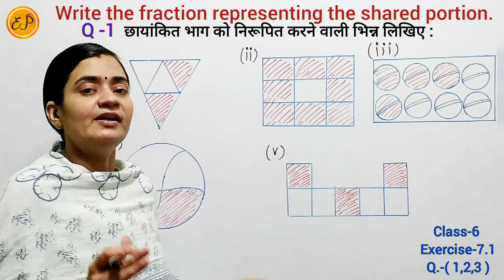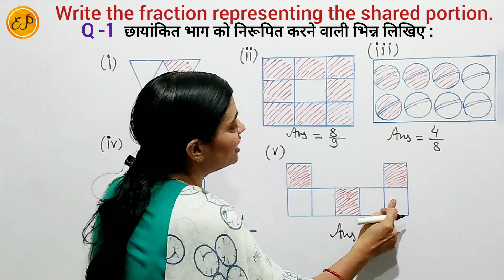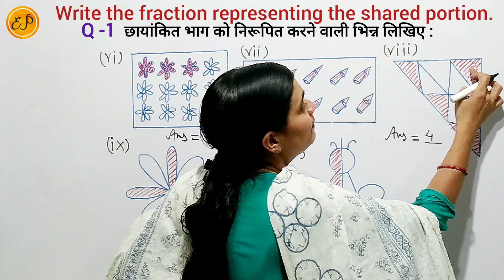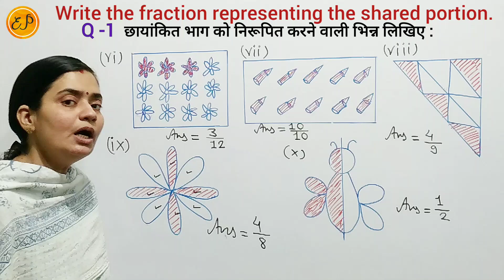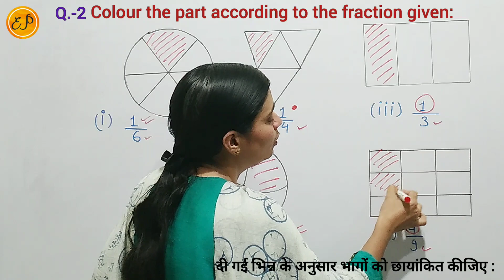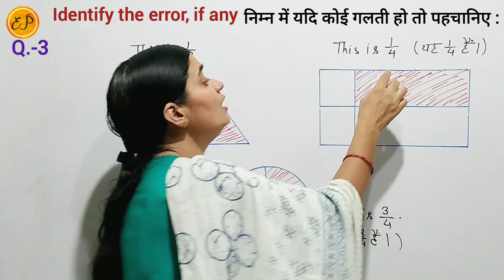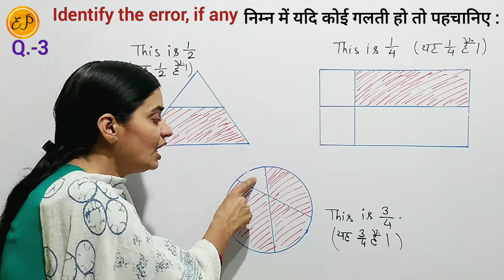Ex.-7.1(Q.- 1, 2 , 3) Class 6 | Write the fractions representing shaded portions |Colour fractions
👉 Class 6 NCERT Maths Chapter 7 Fractions ( भिन्न ) Exercise 7.1 Question 1 , 2 , 3

Question 1

Write the fractions representing the shaded portions
छायांकित भाग को निरूपित करने वाली भिन्न लिखिए

Question 2
Colour the part according to the given fractions
दी हुई भिन्न के अनुसार भागों भागों को छायांकित कीजिए

Question 3

Identify the error if any

This is 1/2
This is 1/4
This is 3/4

निम्न में यदि कोई गलती है तो पहचानिए
यह 1/2 है
यह 1/4 है
यह 3/4 है

Write fraction representing shaded portion Colour part according to given fraction
Fractions shaded examples
Write fraction of shaded portion
How to find the fraction of a shaded area?
Write the fractions for the shaded part
Shaded fraction image
modeling of fractions
Draw fractions and colouring

Class 6 NCERT Maths Solution | New Syllabus | Latest Syllabus | New Book Solutions | Maths by Kiran Sharma | कक्षा छठवीं का गणित